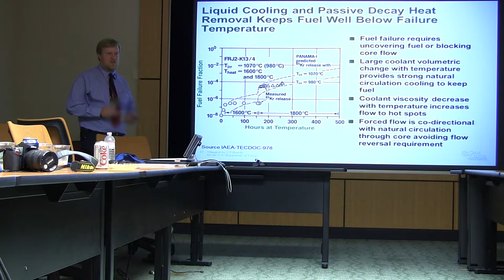3h03m22s25f FHR/MSR - 1 in a Million Failures - Melt Point - Negative Reactivity - TR2016a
because we do have a lot more margin, and that something which is distinctive to us, because we're not anywhere near temperature limits for short terms, for anything. We just let things heat up until you get to a melt point and you stick in a lot of negative reactivity. You have hundreds of hours before you even get one in a million type failures, at 1,600 C, if you've operated at low enough temperatures, on this. -Dr. David Holcomb